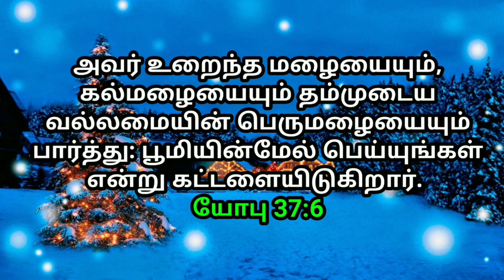உங்களுக்கான இன்றைய வாக்குத்தத்தம் 31/8/2022 | today promise | today Bible promise | Jesus love